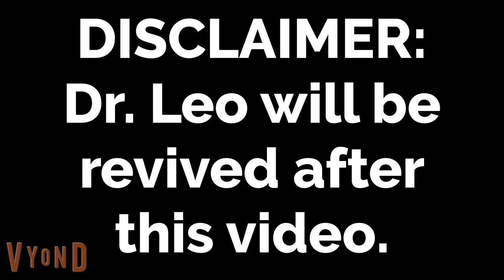Coming Soon to Dr Leo Gets Grounded...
Look for some reasons and clues in the next video of Dr. Leo Gets Grounded!